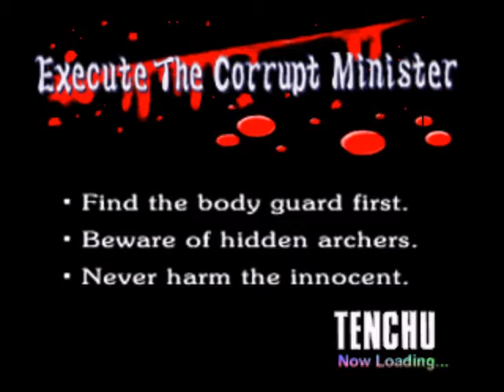Let's play Tenchu: Stealth Assassins - part 5